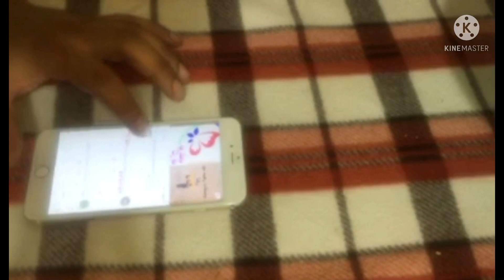طريقة عمل اقوي خلطة هتخلي غسيلك ابيض ناصع البياض الغسيل الابيض هينور في الضلمة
مسحوق_غسيل_الملابس_البيضاء
خلطة_سحرية_لتنظيف_الملابس
المكونات
ــــــــــــــــــــــــــــــــ
مسحوق غسيل
كربونات الصوديوم
للملابس شديدة الاصفرار
يتم اضافة
ماء دافيء
كربونات الصوديوم
عصير ليمون
ـــــــــــــــــــــــ
للمقادير والوصفة تابع الفيديو للاهمية
كما يمكن ان تشاهد علي القناه